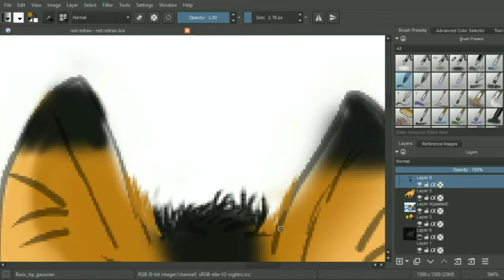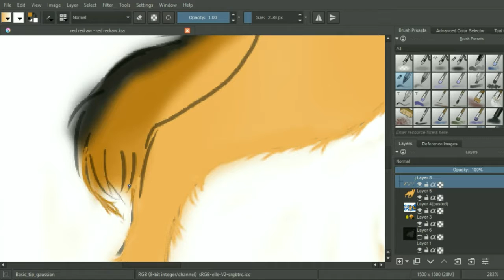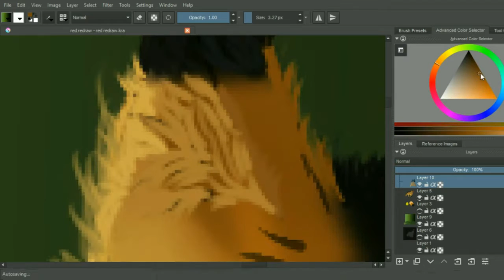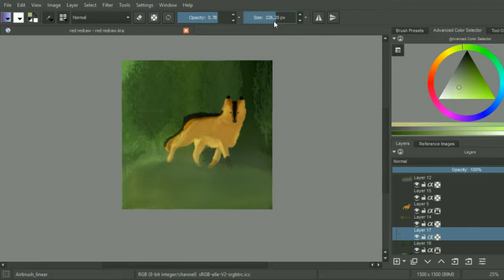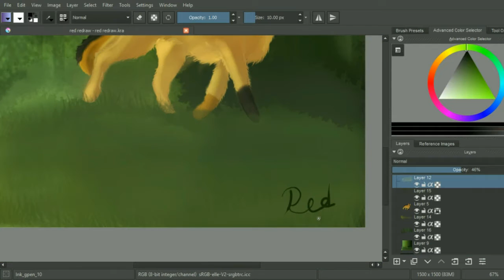RedDawn (One year difference)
Its been one year since I joined Deviantart and decided why not re-do my very first picture to see how far ive come!
This was done almost a year after my first drawing was uploaded and I'm very happy with how far ive come.